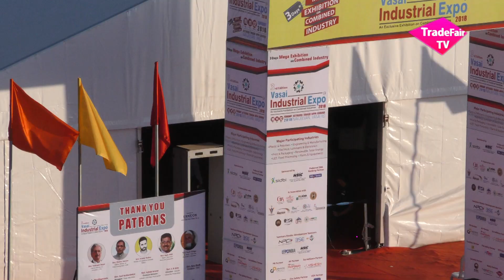Technowin Solutions Pvt. Ltd. - Yogendra Asher - Vasai Industrial Expo 2018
Mr. Yogendra Asher from Technowin Solutions Pvt. Ltd. talks about company, products and the platform - Vasai Industrial Expo 2018.